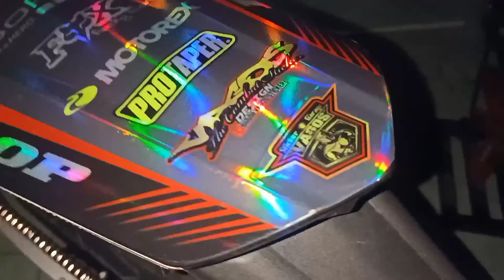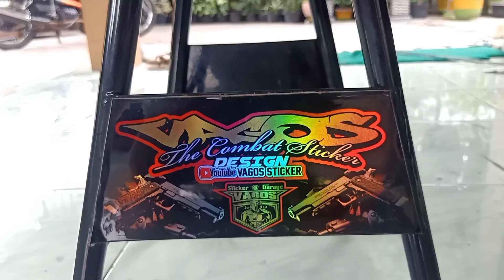DECAL CRF 150L. RED BLACK GOLD (Hitam Merah & Emas). Menyala dalam Gelap.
DECAL CRF 150L
Material :
☑️ Full hologram + lapisan Highgrip Maxdecal AHG90 (daya lekat kuat)
☑️ Kombinasi Cutting MaterialGold.
☑️ Laminasi super Glosy
☑️ Mal/Pola model presisi
- Design,jenis/pilihan bahan, tambahan nomor/tulisan bisa request. Siap melayani pengiriman ke seluruh Dunia. wilayah Jawa Timur Gratis ongkir.
- Harga berfariasi.
Info pemesanan :
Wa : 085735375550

"VAGOS STICKER"
Melayani:
- Cutting sticker
- Custom Decal
- Wrapping
- Branding

  Alamat :
 Jl.Raya Ponorogo-wonogiri,(Timur SMP 1 Badegan Rumah ke 4 utara jalan).